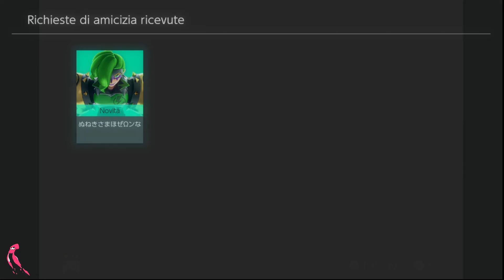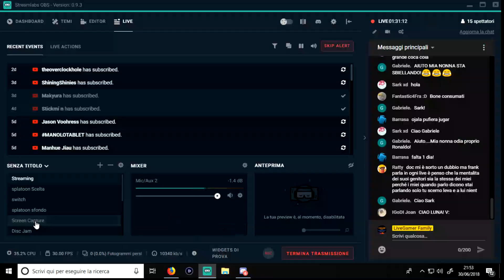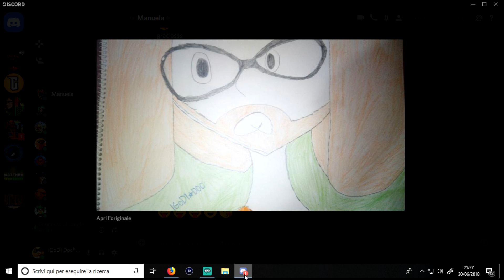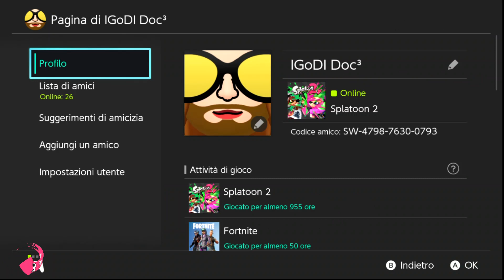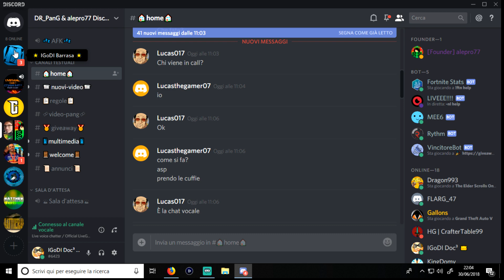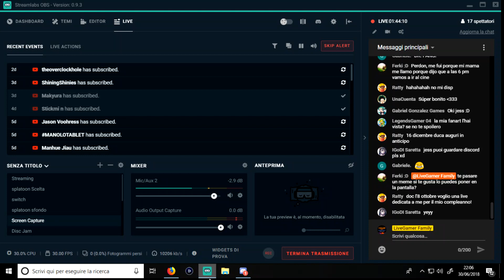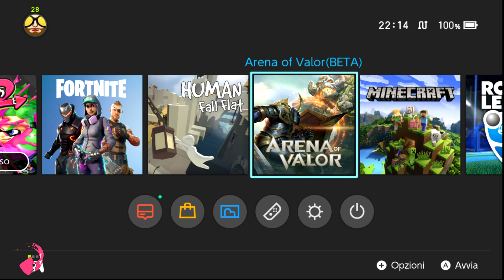🏆 Live : Splatoon 2 - Nintendo Switch ! Español - English - Deutsch - Italiano 🏆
Friend Request only during LiveStream !